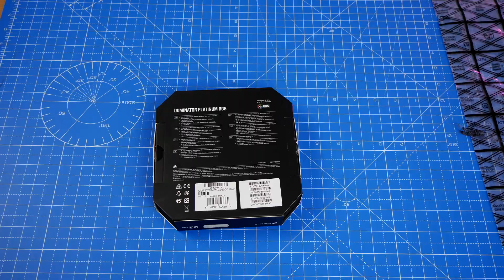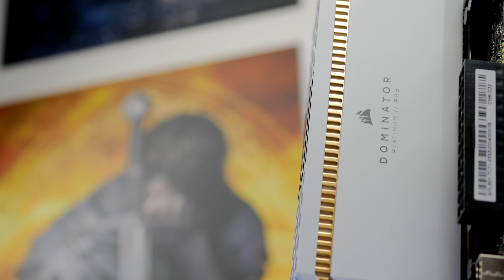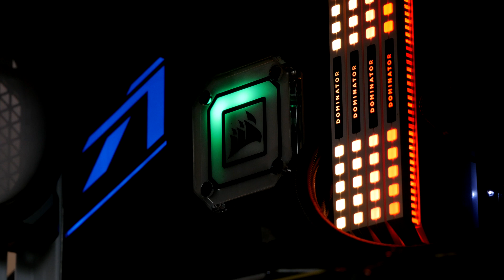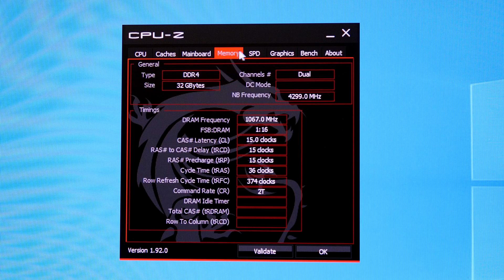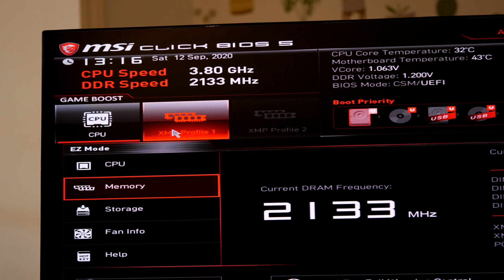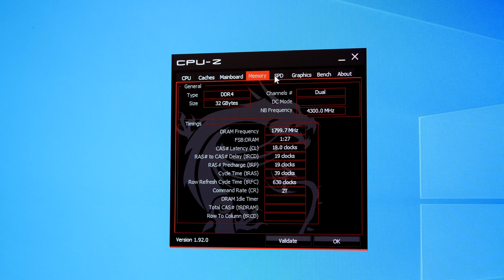Corsair Dominator Platinum RGB Unboxing and XMP setup for 3600MHz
This is an unboxing video of Corsair's Dominator Platinum RGB kit. 32GB of DDR4 RAM with 3600Mhz speed. In this video I'll show you how to install the RAM, give close up views and show you the settings necessary in the motherboard BIOS to activate XMP and make sure it's running at full speed.

Amazon US
Amazon UK
Amazon CA
Amazon DE
Amazon FR
Amazon IT

Specs of this particular kit are:
Memory Series DOMINATOR PLATINUM RGB
Memory Type DDR4
Memory Size 32GB Kit (4 x 8GB)
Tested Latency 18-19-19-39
Tested Voltage 1.35V
Tested Speed 3600MHz
 LED Lighting RGB
Single Zone / Multi-Zone Lighting Individually Addressable
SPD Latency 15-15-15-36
SPD Speed 2133MHz
SPD Voltage 1.2V
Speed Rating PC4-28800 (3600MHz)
Compatibility Intel 300 Series,Intel 400 Series,AMD TRX40
Heat Spreader Anodized Aluminum
Package Memory Format DIMM
Performance Profile XMP 2.0
Package Memory Pin 288

Big thanks to my super awesome YouTube members:
Meatykeyboard!
Rawrr483!

Recorded with:
Panasonic Lumix GH4
Panasonic Lumix GH5

PLEASE NOTE